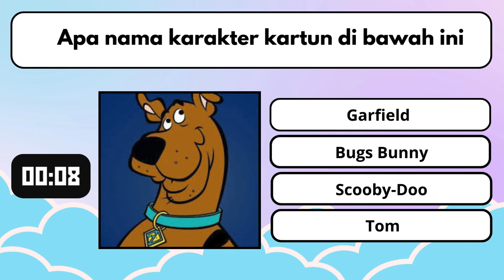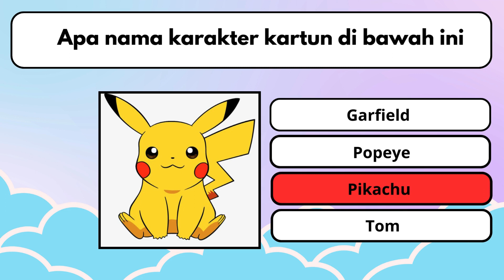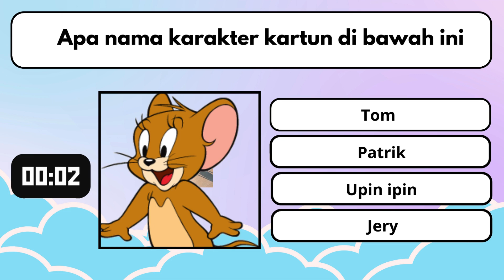Paling seru tebak gambar kartun dalam 10 detik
tebak gambar kartun, tebak gambar, kuis, quis, kuis seru